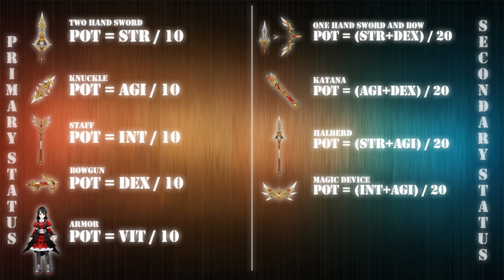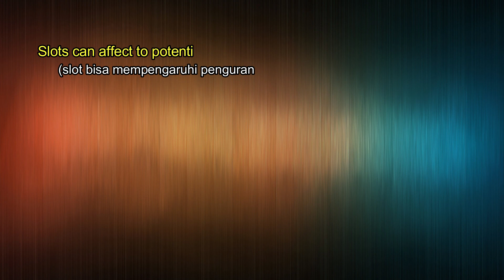BS Craft All Equipment High Potential [Toram Online]